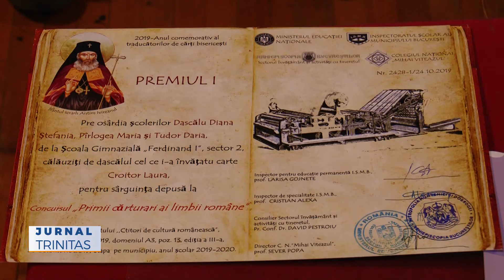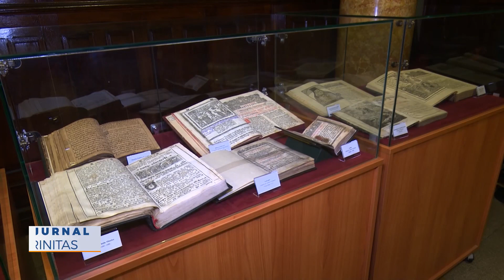Premierea câștigătorilor Concursului „Primii cărturari ai limbii române”